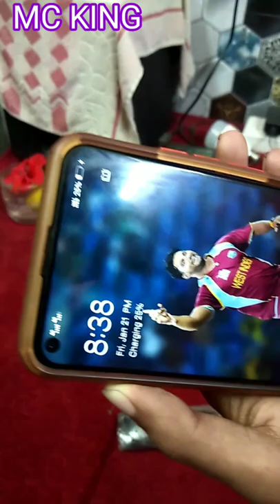usb to type c charger cable repairing kaise kare डाटा केबुल कैसे ठीक करें🎙️🎤🎤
usb yo type c charger cable repairing kaise kare🎙️🎤🎤